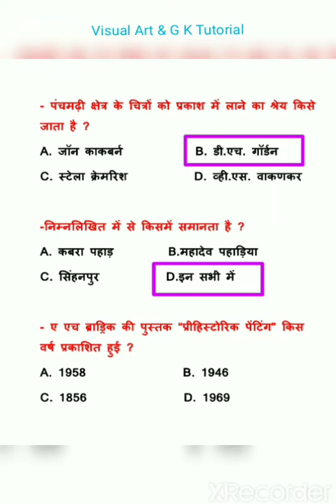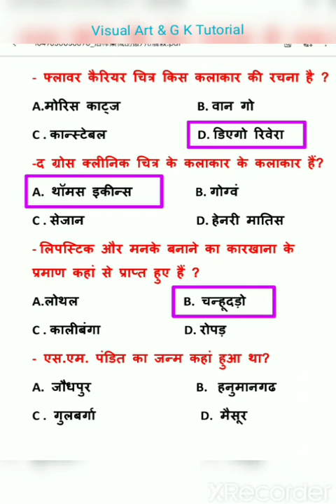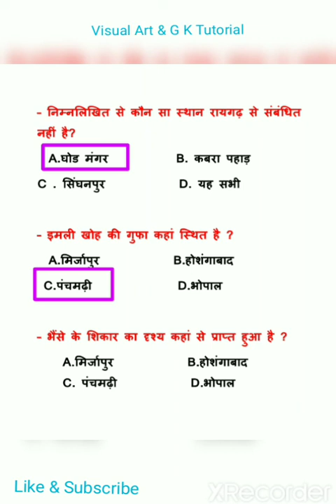Quick Revision PART-82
NET# DSSSB# NET#JRF#arts#KVS#NVS#DSSSB#NET_JRF#RPSC#drawing_painting#visual art#art_collection# famous_painting#drawing_and_painting#visual_art# famous_artist#famous  _painting#@Visual Art & General Knowledge Tutorial

हेलो दोस्तों